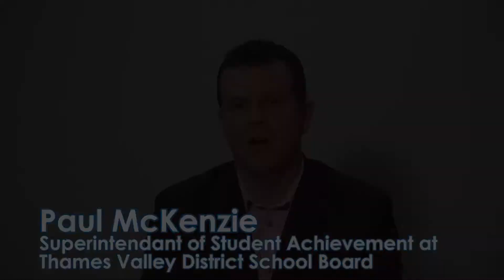5024 Raider Robotics - more than numbers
Our chairmans video for the 2015 FRC season.